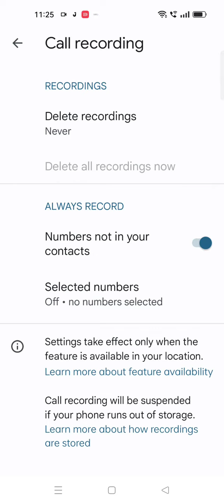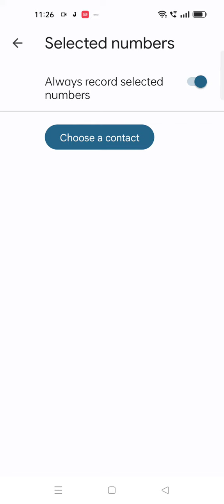Auto Call Recording In Oppo Reno 9, How To Call Recording In Oppo Reno 9, Call Recording Setting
Auto Call Recording In Oppo Reno 9, How To Call Recording In Oppo Reno 9, Call Recording Setting In Oppo Reno 9,

Autocall_Recording Oppo Reno 9